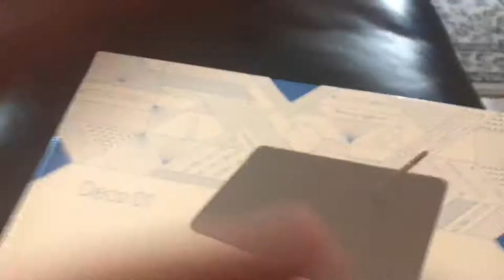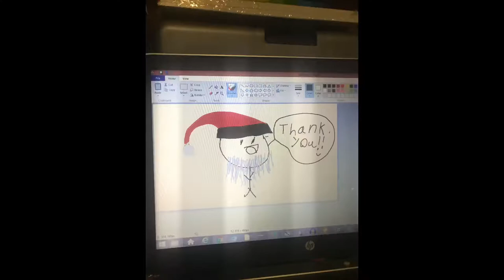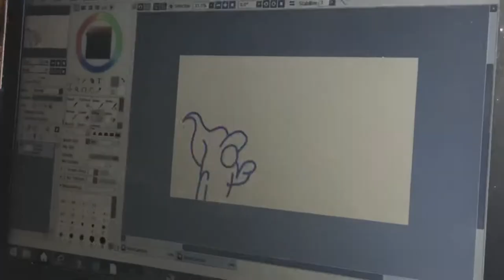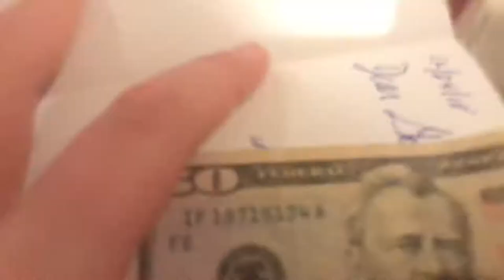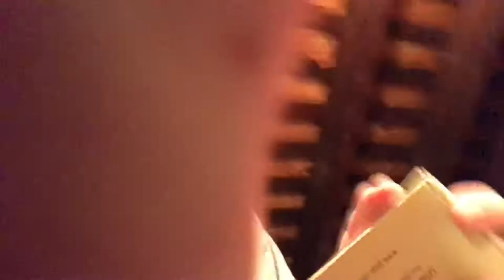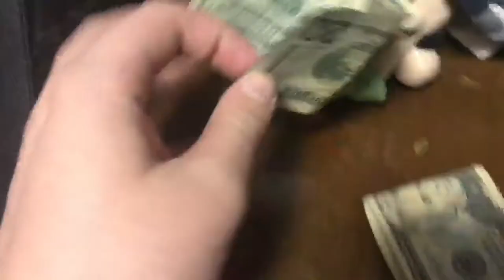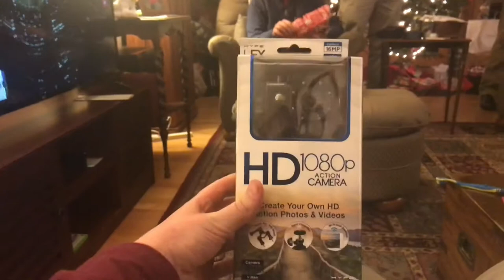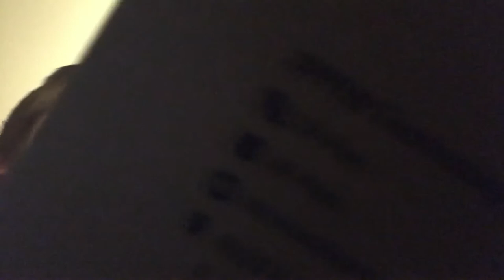Christmas Vlog 2018!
Sorry this is so long I tried to trim it as much as I could’ve but I guess I didn’t make it as short as I wanted it to be.